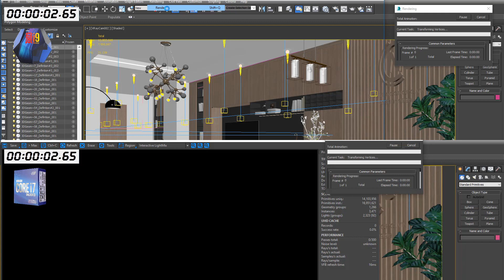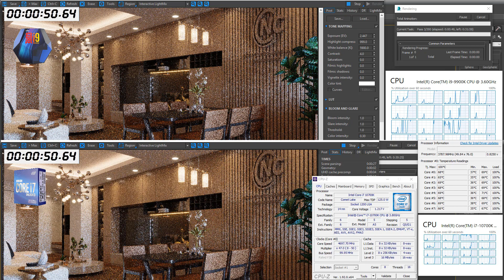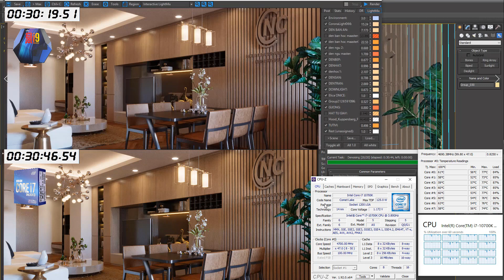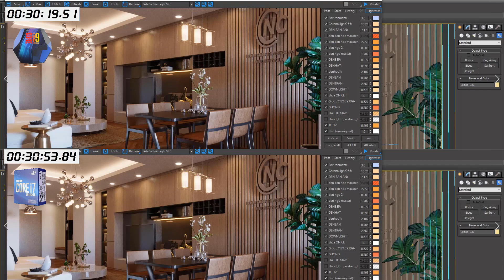SO SÁNH i7 10700K VS i9 9900K | TEST RENDER CORONA 3DSMAX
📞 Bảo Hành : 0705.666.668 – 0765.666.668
🏭 Showroom 1 : 190 Lê Thanh Nghị - Hai Bà Trưng - Hà Nội
🏭 Showroom 2 : Số 52 Trần Phú - Mộ Lao - Hà Đông - Hà Nội